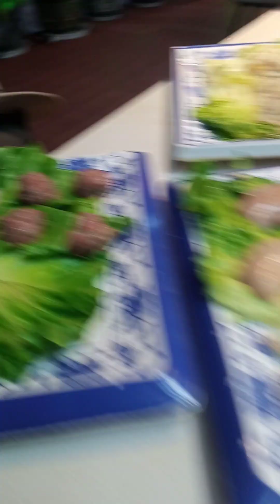Two Beautiful Girls buy me a Hotpot Dinner EP 2 !